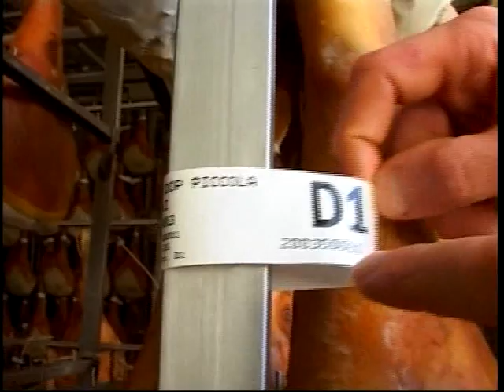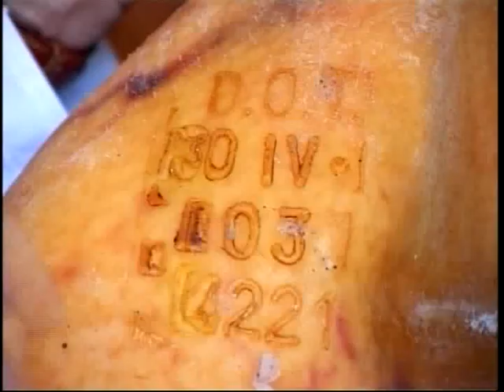(DVD Ita) Salumi Italiani - L'allevamento 3/6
Questo DVD è stato realizzato in collaborazione con l'Unione Italiana Vini e con il contributo del Ministero delle Politiche Agricole Alimentari e Forestali.